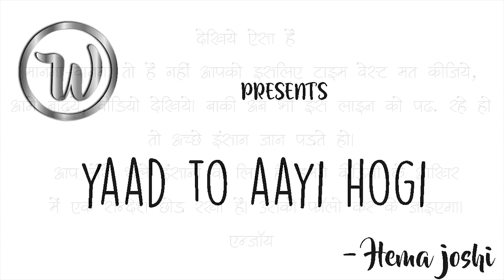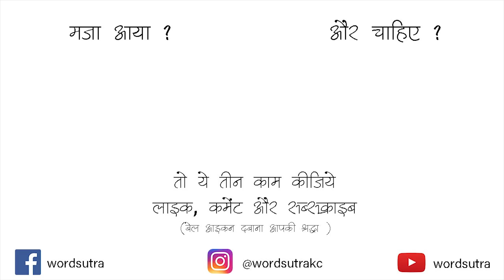Yaad To Aayi Hogi By Hema |Hindi Poetry |Storytelling |Wordsutra Open Mic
Writer & Performer:- Hema Joshi